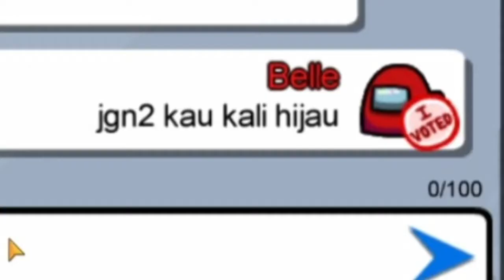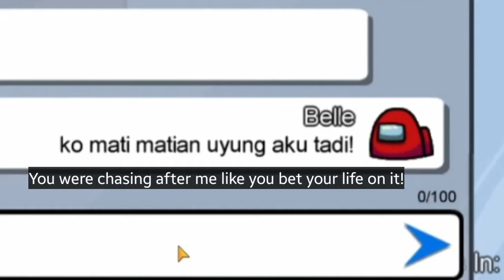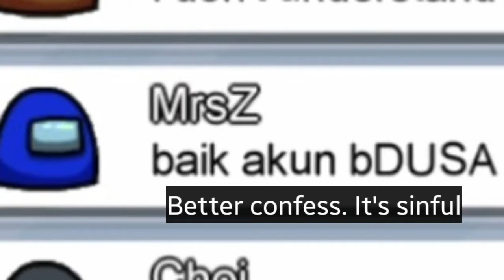Among Us #2 Like Playing Tag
The game became merrier with MrsZ voicing out and Boo...well being Boo 🤣

¯`·.¸¸.- °º   🎀  𝑀𝒰𝒮𝐼𝒞 𝐹𝑅🌸𝑀  🎀   º° -.¸¸.·`¯
[1]
MacLeod's description:
Genre: Unclassifiable
Length: 1:07
Instruments: Tuba, Flute, Trombones, Bass Clarinet, Clarinet, Percussion
Tempo: 122

[2]
MacLeod's description:
Genre: Soundtrack
Length: 2:17

[3]
MacLeod's description:
Genre: Soundtrack
Length: 1:29
Tempo: 168